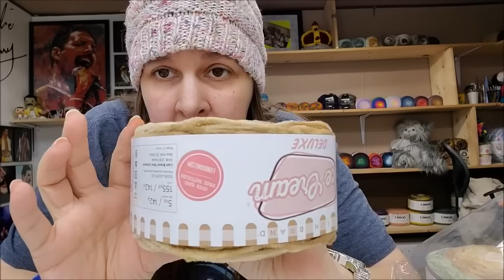Ice Yarn Haul / My third Ice Yarns unboxing / Bagoday crochet subscribers favorite Ice Yarns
easycrochet crochet bagodaycrochet Ice yarns haul unboxing by bag O Day Crochet. I wasn't happy with my first two Ice Yarns Hauls, will this Ice Yarns unboxing be better?

Help Bagoday Crochet Translate Tutorial Videos in other languages

Happy Mail
Bag-O-Day Crochet
Brownstown, IL 62418 Learn to crochet with bagoday crochet on YouTube. Free crochet patterns via easy to follow crochet tutorial by bagoday crochet. Easy crochet for beginners and easy crochet for advanced. How to crochet quick and easy crochet. Beginner crochet tutorials. Yarn hauls and yarn unboxings from many yarn stores. Bulk buy yarn stores and little yarn stores. Clearance Yarn, Sale yarn. Yarn hauls from Lion brand yarns, yarn hauls from Premier Yarns, yarn hauls from wool warehouse, yarn hauls from red heart yarns. Many yarn review videos on new yarns. Easy crochet stitch tutorials. Easy crochet baby tutorial. Easy crochet shawl tutorial. Easy crochet wrap tutorial. Easy crochet poncho tutorial. Easy crochet scarf tutorial. Easy crochet sweater tutorial. Easy crochet beanie tutorial. Crochet for men tutorial. Easy crochet basket tutorial. Easy crochet pet bed tutorial. Easy crochet blanket tutorial. Easy crochet bag tutorial. Easy crochet hat tutorial. Easy crochet dish cloth tutorial. Easy crochet clothing tutorial. Easy crochet afghan tutorial. Easy crochet granny square tutorial. How to crochet easy and quick. Bag O Day Crochet on YouTube is the one stop for all things yarn and crochet